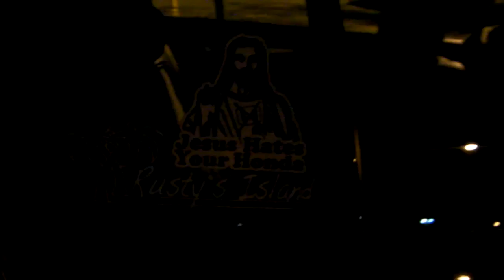gti stock exhaust clip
gti unitronic stock exhaust clip stage 2 downpipe